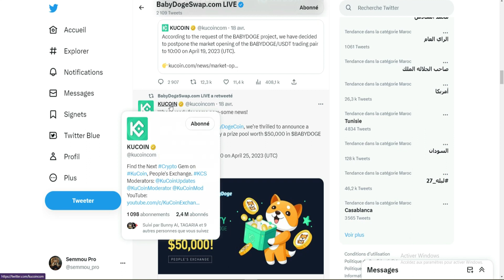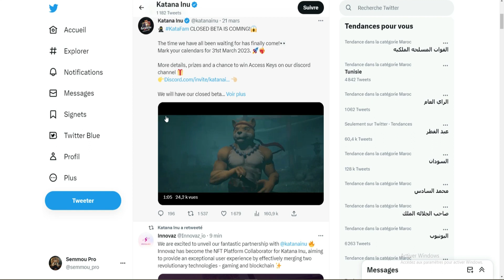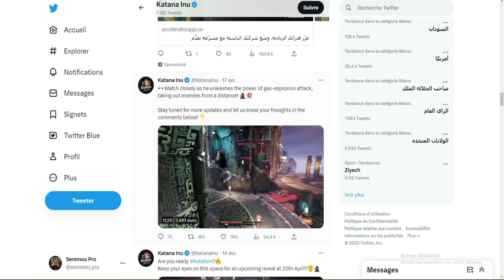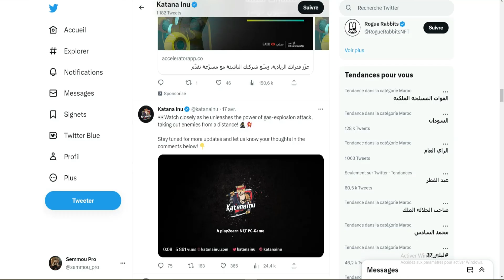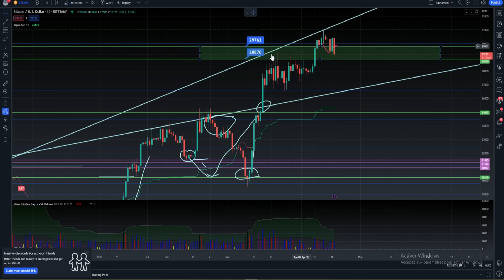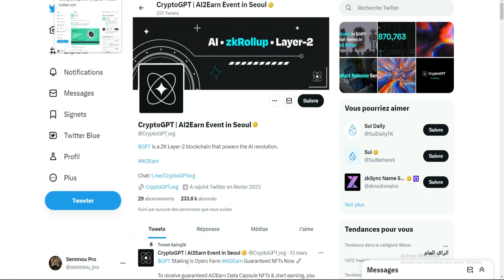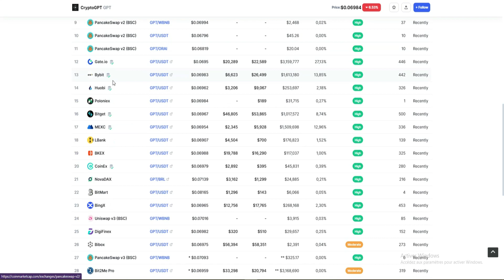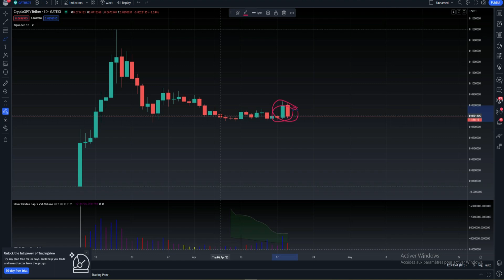عملة GPT للذكاء الاصطناعي تدخل للمنصات العالمية🧠BABYDOGE شراكة جديدة وتوقع العملة بعد الادراج الجديد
الفيديو يبدأ بتقديم عملة CRYPTO GPT وشرح كيفية عملها واستخدامها في الذكاء الاصطناعي. يتم توضيح الفوائد العملية لهذه العملة وكيف يمكن استخدامها في تسريع عمليات الحوسبة وتحسين الأداء في العديد من التطبيقات.

يتحدث الفيديو أيضًا عن عملة BABYDOGE ويقدم تحليلاً للاتجاه الحالي لهذه العملة المشفرة. يتم تحليل العوامل المؤثرة في سعر BABYDOGE وتقديم نظرة عامة على الأسواق المالية المشفرة. يتم أيضًا مناقشة أخبار حديثة عن BABYDOGE وكيف يمكن أن تؤثر هذه الأخبار على قيمتها في المستقبل.

يتم تقديم الفيديو بشكل واضح ومفهوم ويتم استخدام الرسومات والرسوم البيانية لتوضيح النقاط المهمة. كما يتم تقديم المعلومات بشكل متسلسل ومنظم لجعلها أكثر فهمًا للمشاهدين.